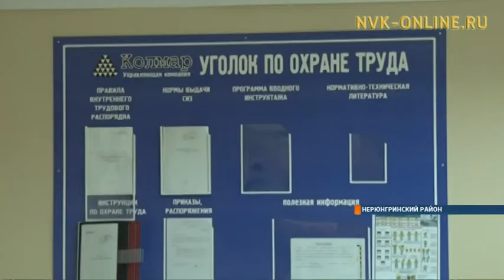Компания «Колмар» и Агентство по развитию человеческого капитала на ДВ подписали соглашение